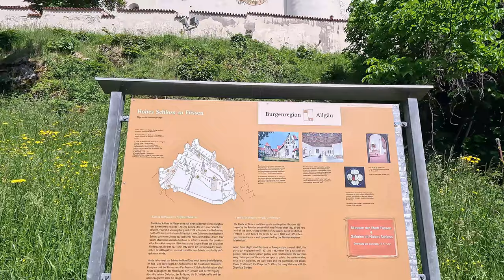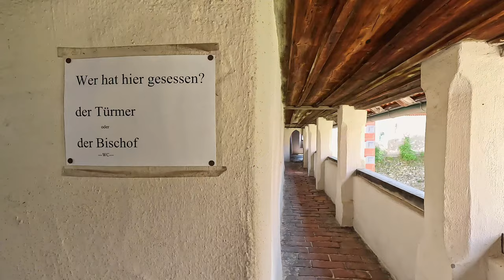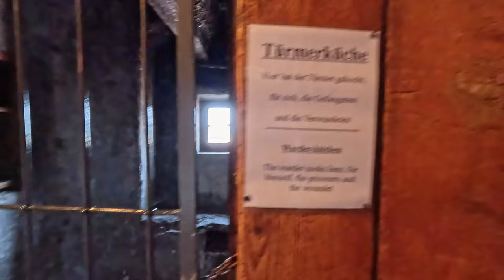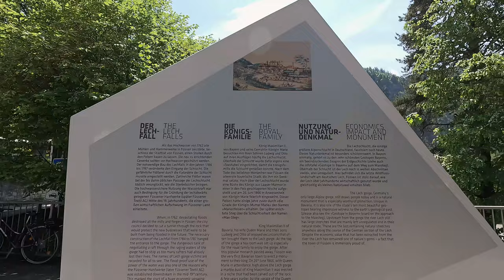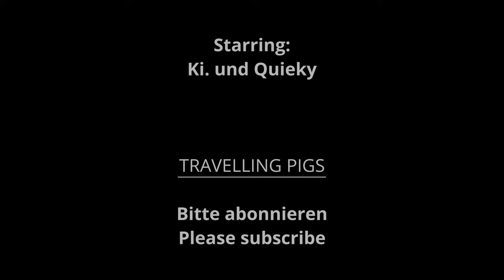Füssen - historic old town with an impressive castle on the Romantic Road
We take a city tour through Füssen, the southern end point of the Romantic Road. Füssen is a lovely little town with a picturesque old town, over which the High Castle towers prominently.

From our hotel at Lake Forggensee we walk into the city. On the way we always have beautiful views of Neuschwanstein Castle. We would have liked to visit the castle, but unfortunately we can't get in without reserving tickets at least three weeks in advance.

We enter the old town at the mighty Seilerturm, the best-preserved watchtower in the city wall, and immediately reach Schrannengasse. It gets its name from the old granary, the “Schranne”, with the striking red and white shutters. Grain markets were held here, while the upper floor served as a Latin school. For a long time the Schranne was used for other purposes, but today it is once again a market hall. Only instead of grain, delicatessen is now sold.

We soon come across the most beautiful street in Füssen, Reichenstraße (street of the rich). As the name suggests, there are magnificent town houses here. They mostly come from the Gothic period, as you can see from the typical stepped gables and were then given a baroque facade in the Baroque period. With these facades in pastel shades of blue, pink or yellow, you can almost feel like you're in Italy! The city fountain is at the end of Reichenstrasse. The fountain figure represents Saint Magnus, the missionary of the Allgäu.

Then we go past the St. Mang Monastery, which is also named after St. Magnus and was rebuilt in baroque style after its destruction in the 30 Years' War, to the High Castle. It looks down on the city from high above. The former residence of the Augsburg prince-bishops is one of the most important secular buildings of the German late Gothic period. It was completed at the beginning of the 16th century and has belonged to the state of Bavaria since secularization. In the inner courtyard of the castle you can see masterful illusion paintings. All the decorative bay windows, window frames and corner blocks are not real, they are just painted on. Even then, costs had to be saved.
The castle's St. Vitus Chapel is now used for romantic weddings. You can walk along the battlement and climb some of the towers from there. From above you have a fantastic view of the medieval maze of streets in the city of Füssen and of the river Lech, which winds past the old town. In the distance you can see the grey-blue Allgäu mountains and the Lake Forggensee in turquoise green. The castle itself is now also used as a picture gallery and shows art from the Middle Ages and works by local artists. The knight's hall is particularly interesting with its carved gray-blue coffered ceiling and its figures of saints.

We leave the castle, which is worth seeing, and walk along the river Lech to the Lechfall. Here you can walk over a small bridge, the Maxsteg, over the Lechfall and admire the gorge that the Lech has dug into the rock over millions of years and through which it still roars today. The Lech currently has a lot of water, so the natural spectacle is particularly impressive. The Lechfall itself is artificial and was built at the end of the 18th century for flood protection and energy generation. King Maximilian II often visited the Lech Gorge, which is why the city of Füssen commemorated him with a bust above the gorge and the naming of the footbridge.

On the way back we pass the Holy Spirit Hospital Church with its richly painted rococo facade. It was built as a rafters' guild church. Colored frescoes show Saint Christopher, the patron saint of raftsmen, whose support the journeymen called on before their dangerous river tours.

A nice day of rest on our bike tour! And tomorrow we'll be back on the bike!

You can find the circular route in Komoot under the following

You can find the complete channel playlist for our bike tour from Augsburg to Tegernsee

Bike tour in June 2023

Chapter:
00:00 Intro
00:55 Old town of Füssen
03:45 High Castle
08:49 Knight's Hall
10:27 Lech fall
12:48 Lech bank
13:48 Outro